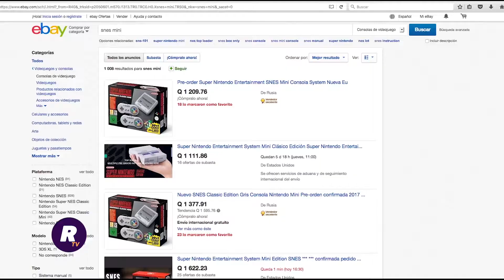¿Regresa el Super Nintendo a las tiendas?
Levante la mano ¿quién jugó con el Super Nintendo de pequeño? Esta consola está de nuevo en los establecimientos para poder disfrutar de los mejores juegos de la época. ¿Cuál es tu juego favorito?